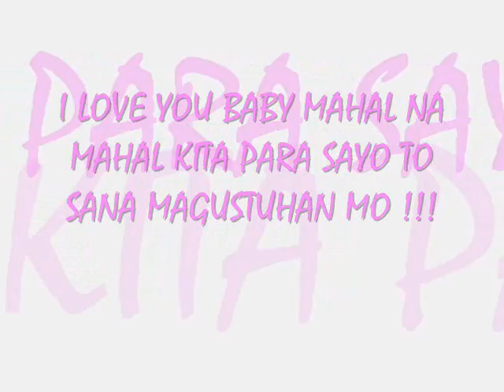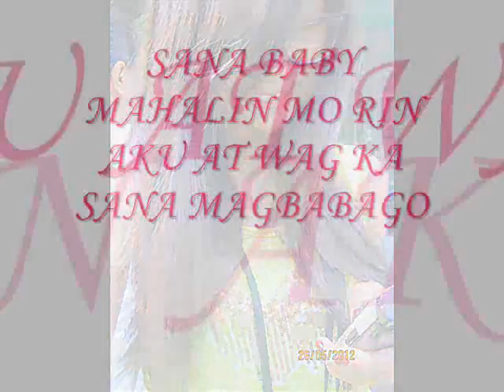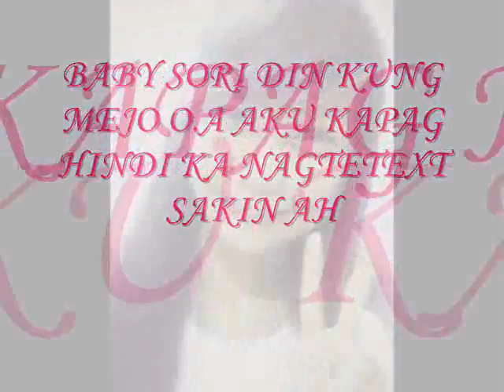i'll be there BABY KO